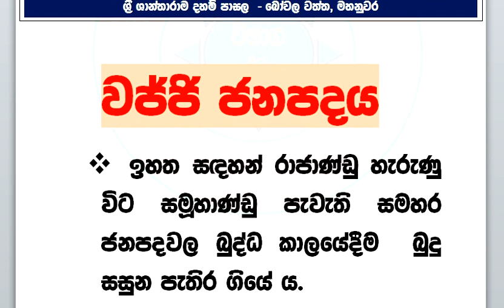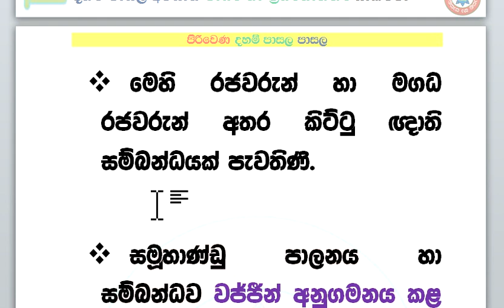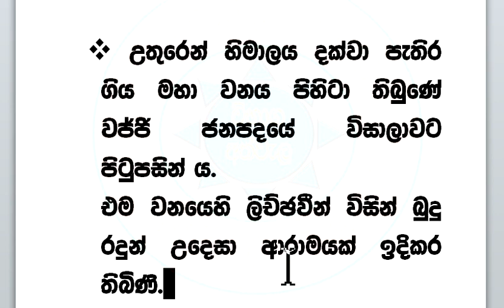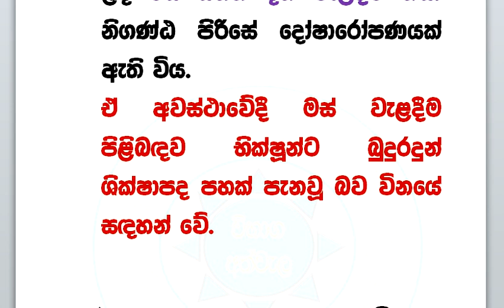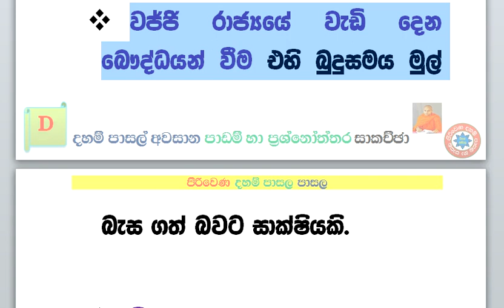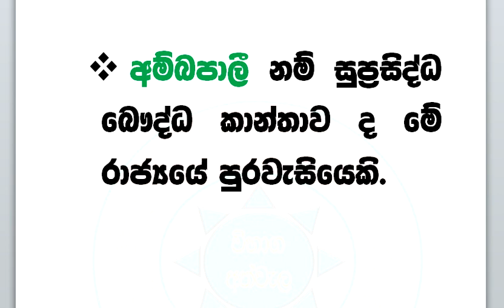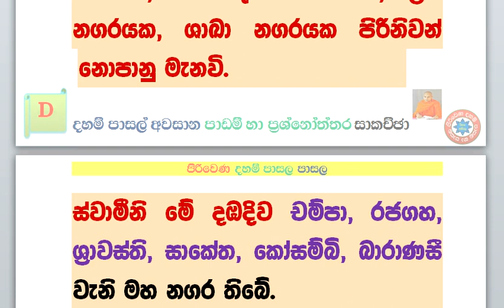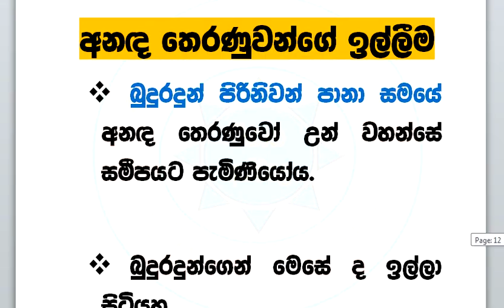දහම් පාසල් අවසාන පාඩම් හා ප්‍රශ්නෝත්තර සාකච්ඡා ශාසන ඉතිහාසය 01 -XII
this video is  very meaning full lesson for dahampasal awasana exam.